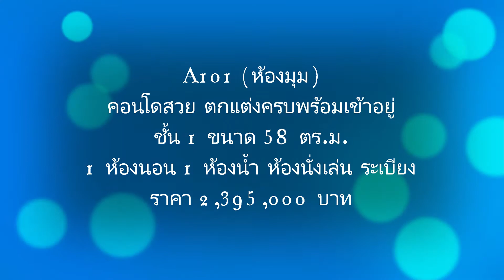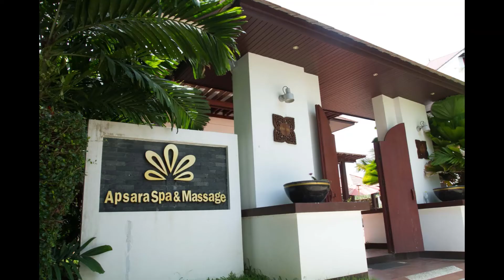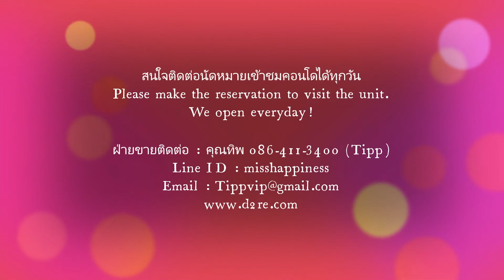A101 Condo 1 bedroom 1 bathroom incl. full furnished near beach, Rayong. Price 2,395,000 THB.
ขายคอนโดราคาถูก! ห้องกว้าง 58 ตรม 1ห้องนอน พร้อมเฟอร์ ใกล้ทะเล ห้อง (A101)  1 ห้องนอน 1 ห้องน้ำ ใกล้หาดแม่รำพึง

เดอะ รอยัล ทรอปิคอลบีชเป็นอพาร์ทเมนท์ที่ได้รับการตกแต่งอย่างหรูหรา  ใกล้ชายหาดเพียง 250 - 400 เมตร  มีหาดทรายขาวยาว  12 กม.  โครงการตั้งอยู่ตรงข้ามกับหาดแม่รำพึง หากต้องการเดินทางไปบ้านเพ

สิ่งอำนวยความสะดวกภายในโครงการ วีไอพี เชน รีสอร์ท
- สระว่ายน้ำขนาดใหญ่ 2 สระ
- สนามเด็กเล่นและสวนหย่อม
- บาร์ริมสระ
- สนามเทนนิส
- สนามมินิกอล์ฟ
- ร้านอาหาร
- นวดและสปา
- รถกอล์ฟบริการภายในโครงการฯ
- ระบบรักษาความปลอดภัยตลอด 24 ชั่วโมง กล้องวงจรปิด
- ลิฟท์โดยสาร
- อินเทอร์เน็ตไร้สาย (ฟรีเฉพาะพื้นที่สาธารณะ)

คอนโดตากอากาศระดับ Luxury
โครงการตั้งอยู่ใจกลางธรรมชาติ ด้วยทัศนียภาพที่สวยงามห้อมล้อมไปด้วยความเขียวขจีของต้นไม้ มอบความเป็นส่วนตัวให้แก่ผู้พักอาศัยอย่างมาก เหมาะสำหรับผู้ที่หลงใหลในธรรมชาติ พักผ่อนในบรรยากาศสบาย ๆ ที่มีความเงียบสงบ และมีความเป็นส่วนตัว
ดื่มด่ำกับทัศนียภาพที่โอบล้อมไปด้วยธรรมชาติอย่างเต็มที่ ด้วยพื้นที่สีเขียว ตื่นตาตื่นใจไปกับวิวทะเล ของหาดแม่รำพึง ที่ห่างออกไปเพียง 350 เมตร เท่านั้น
วีไอพี เชน รีอสร์ท ระยอง ตอบสนองต่อความต้องการทุกรูปแบบ เหมาะสำหรับ ครอบครัว คู่รัก และผู้สูงอายุ  นอกจากนั้นจุดสำคัญ รีสอร์ทยังมีเจ้าหน้าที่รักษาความปลอดภัย และกล้องวงจรปิด CCTV ตลอด 24 ชั่วโมง เพื่อความปลอดภัยและอุ่นใจของผู้เข้าพักอาศัยตลอดระยะเวลาการเข้าพัก

• จากสนามบินสุวรรณภูมิ ไป โครงการฯ 172 กม. หรือ ขับรถใช้เวลาประมาณ 2 ชม.
• จากสนามบินอู่ตะเภา ไป โครงการฯ 61.8 กม. หรือ ขับรถใช้เวลาประมาณ 1.08 ชม.
• จากโครงการฯ ไป ในเมืองระยอง  16  กม.
• จากโครงการฯ ไป ท่าเรือเกาะเสม็ด 6.5 กม. หรือ ขับรถใช้เวลาประมาณ  12
• จากโครงการฯ ไป  ตลาดซีฟู้ดบ้านเพ 6 กม. หรือ ขับรถใช้เวลาประมาณ  12 นาที
• จากโครงการฯ ไป ห้างเซ็ลทรัลพลาซ่า 20 กม. หรือ ขับรถใช้เวลาประมาณ  22 นาที

สนใจติดต่อนัดหมายเข้าชมได้ทุกวัน หรือ สามารถคลิ๊กชมวีดีโอการตกแต่ง บรรยากาศโดยรอบ ได้จากลิ้งค์วีดีโอในเวบได้ค่ะ

Condo 1 bed 1 bath incl. furniture and kitchen are 58 sqm, and 350 m. (A101)
Price at 2,395,000 THB.

The Royal Tropical Beach is quality apartment with fully decoration in luxury style and closed to nice long beach only 250 – 400 meters, you can walk along on the sandy beach about 12 km. The condo located in VIP Chain Resort project direct entrance from Mae Rumphung beach.

The Facility In V.I.P Chain Resort
 – Large 2 Common Swimming Pools
– Kid playground and garden
– Pool Bar & Restaurant
– Tennis Court
_ Mini golf
_ Table tennis
_ Golf car service
– Miniature Golf Court
– Massage and Spa wellness center
– Gym
– CCTV & Security system 24 hours
– Elevator
– WiFi Internet (Free Only Public Area)
_ Free parking
_ Buffet breakfast restaurant

Getting around
• From Suvarnabhumi Airport (BKK) to the property is 172 km. or 2 hours driving.
• From U-Tapao International Airport (UTP) to the property is 61.8 km. Or 1.08 hours driving.
• From the property to The city center 16 km.
• From the property to Samed island Pier 6.5 km. Or 12 miniutes.

Also, plenty of delicious fresh seafood restaurants that you can enjoy and fulfill your beachfront feeling. It is not far from famous hospital, such as Bangkok-Rayong hospital in Rayong city.
Beautiful sunrises and sunsets.
Lovely clean water and beautiful sand. Nice bars and scenery. Best to get away. There are many, many beautiful places to spend your summer holiday home, investment or retirement.
Please make an appointment to visit the property, we open every day! Or click on VDO to see interior and the surrounding of the property.